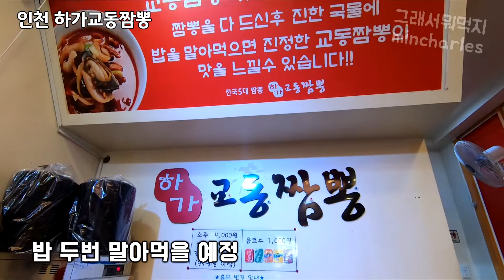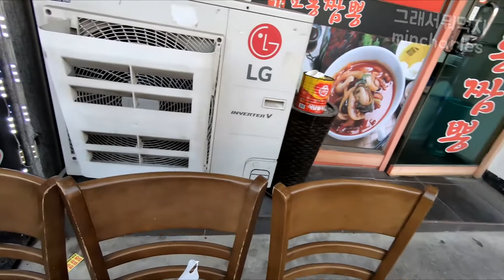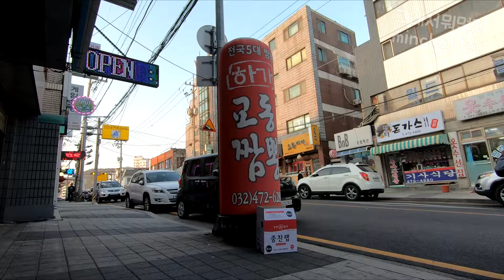인천 간석동 하가교동잠뽕에 다녀왔습니다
구독자분께서 추천해주신 중식당, 이상한 귀차니즘으로 인해 영업시간을 확인하지 않아 3번째방문만에 식사를 할 수있게 되었습니다.